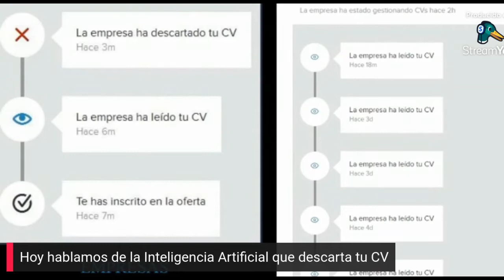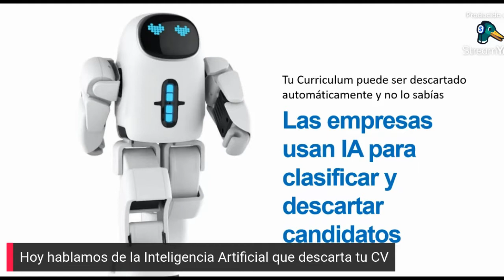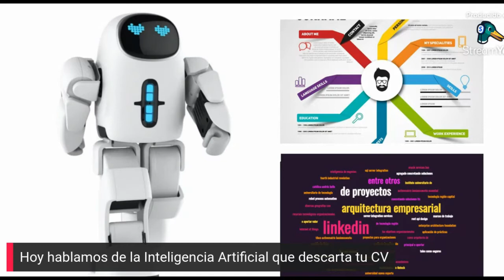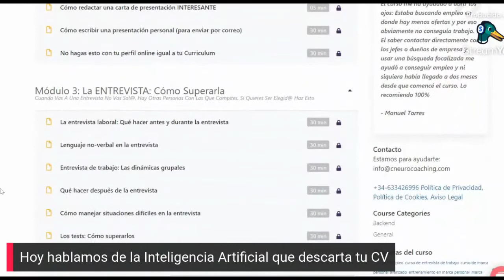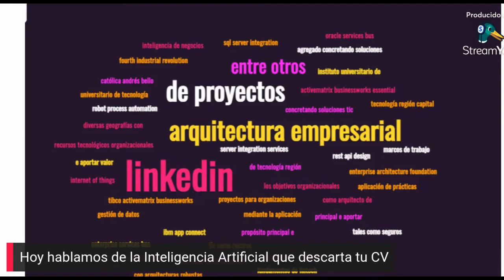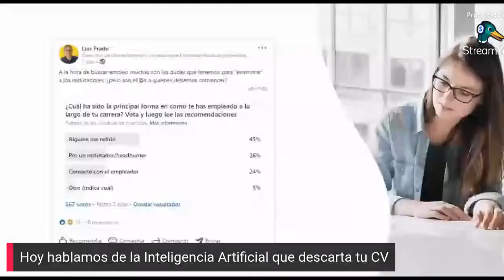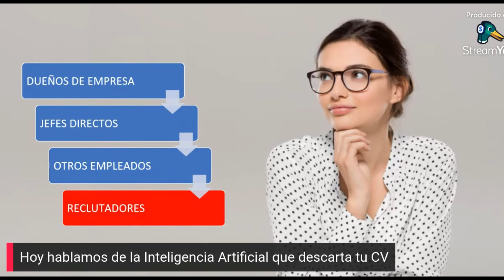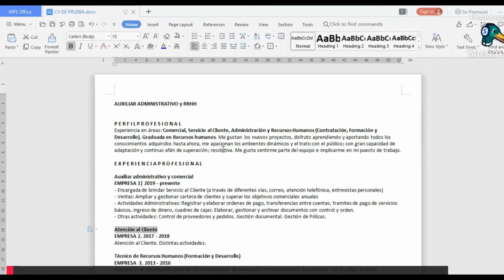Software que descarta tu CV en las paginas de empleo